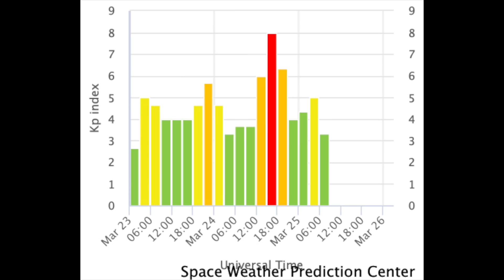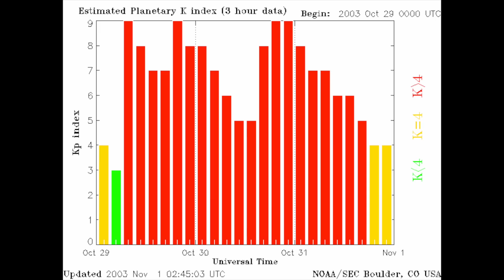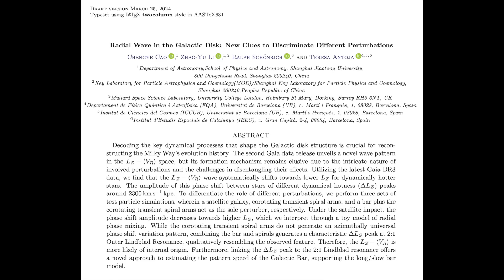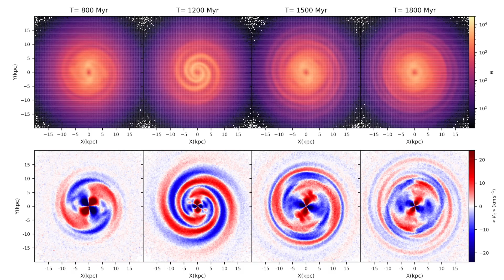Solar Storm Hitting Ionosphere, Galactic Current Sheet | S0 News Mar.25.2024